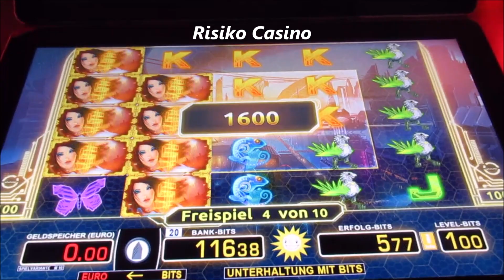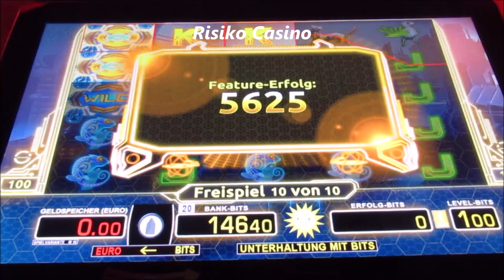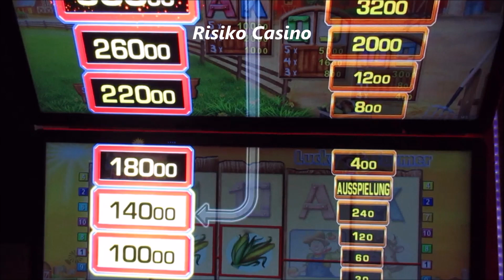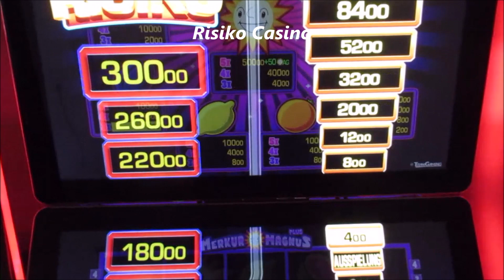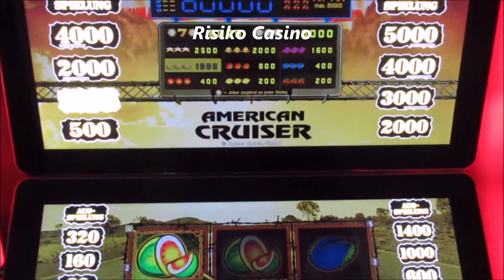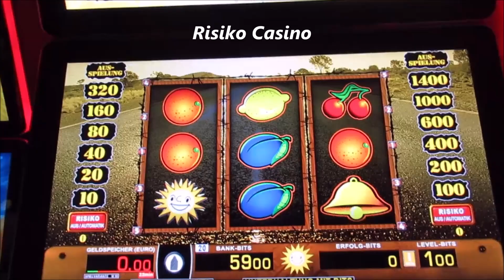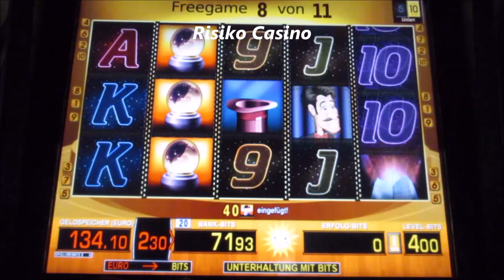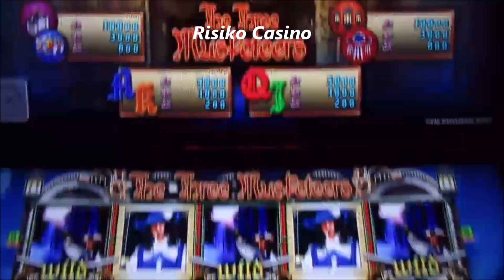Jetzt wird das Ding GEKNACKT! Zocken bis der JACKPOT KOMMT! Geile Spielosession